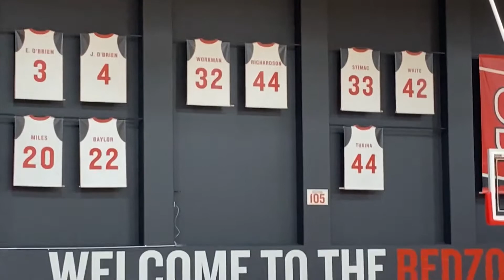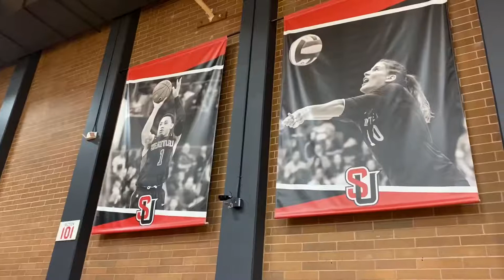Lance Does: Seattle RedHawks Basketball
I attended a basketball game between the Seattle RedHawks and the Lutheran Pacific Lutes (D3) on November 23, 2021 at the RedHawk Center.